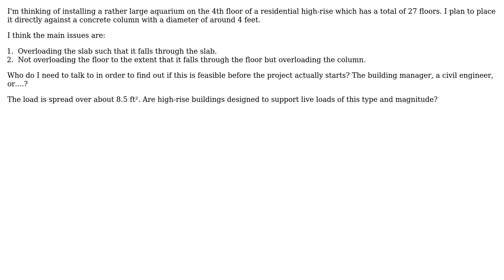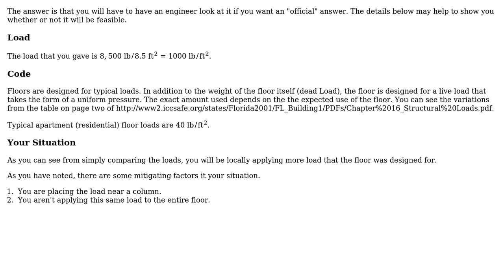How significant is a 8,500 lb concentrated load in a large (25+ floors) residential high-rise?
With thanks & praise to God, and with thanks to the many people who have made this project possible! | Content (except music & images) licensed under CC BY-SA | Music | Images & others | With thanks to user user3432 user hazzey user Air and the Stack Exchange Network Trademarks are property of their respective owners. You are responsible for your own actions.